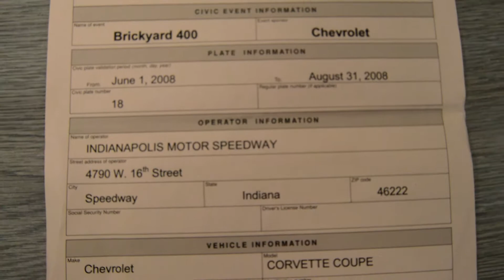PRE-OWNED 2008 CHEVROLET CORVETTE 2DR CPE 72534A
Serra Chevrolet Buick GMC is Nashville's premier GM dealership. At Serra Chevrolet Buick GMC, experience the Serra difference by shopping and servicing at Davidson County's premier GM dealership. Serra holds a strong reputation for customer service and a family-like atmosphere and we invite everyone to come experience what we have to offer. Visit the #1 Volume GM and Chevrolet dealership in the state of Tennessee today, conveniently located in Madison, TN. Now serving the residents of Antioch, Clarksville, Gallatin, White House and Springfield.